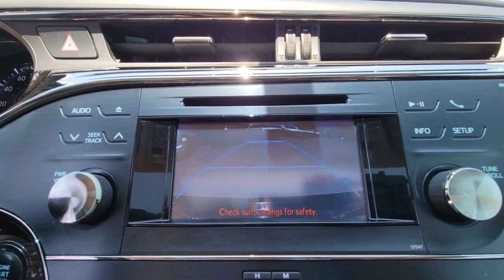2013 Toyota Avalon Orlando, Winter park, Clermont, Merritt Island, Tampa, FL U035134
Used 2013 Toyota Avalon XLE available in Orlando, Florida at Orlando Infiniti

Orlando Infiniti
4237 Millenia Blvd

In Good Shape. Attitude Black Metallic exterior and Black interior XLE trim. PRICED TO MOVE $1200 below Kelley Blue Book! Heated Leather Seats Alloy Wheels iPod/MP3 Input. READ MORE!BRONZE PLUSBronze Plus vehicles are offered as pre-reconditioned or as-is. Bronze Plus pre-reconditioned vehicles are priced wholesale to the public. Bronze Plus pre-reconditioned vehicles are backed by Orlando INFINITIs 3-Day/300 Mile Vehicle Exchange or Return Program*: See Program Information page for details. Bronze Plus level vehicles are washed and vacuumed at the time of purchase.A GREAT VALUEThis Avalon is priced $1200 below Kelley Blue Book.KEY FEATURES INCLUDELeather Seats Heated Driver Seat iPod/MP3 Input MP3 Player Aluminum Wheels Keyless Entry Remote Trunk Release Child Safety Locks Steering Wheel Controls Electronic Stability Control. Toyota XLE with Attitude Black Metallic exterior and Black interior features a V6 Cylinder Engine with 268 HP at 6200 RPM*.EXPERTS CONCLUDEEdmunds.coms review says With new features and a new look for 2013 the Toyota Avalon should maintain its status as a top choice for a full-size sedan..VISIT US TODAYAnother great DEAL on a 2013 Toyota Avalon from the Orlando Premier Collection featuring Aston Martin Orlando LOTUS Orlando Orlando INFINITI & MOKE America Orlando. The Orlando Premier Collection dealerships have consistently ranked amongst the TOP dealers in the country in both sales volume and overall customer satisfaction. Stop by our luxurious showrooms conveniently located one setting adjacent to the Mall at Millenia.Pricing analysis performed on 5/1/2023. Horsepower calculations based on trim engine configuration. Please confirm the accuracy of the included equipment by calling us prior to purchase.